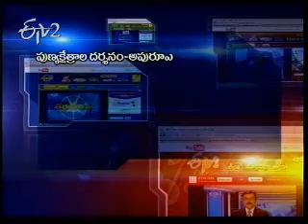Sri Ashtalakshmi Temple - China yeruka Padu (Krishna District)_Part 4